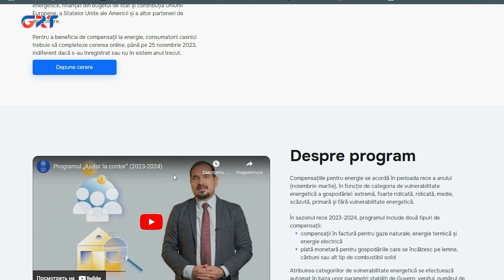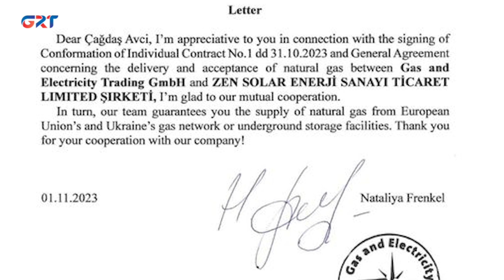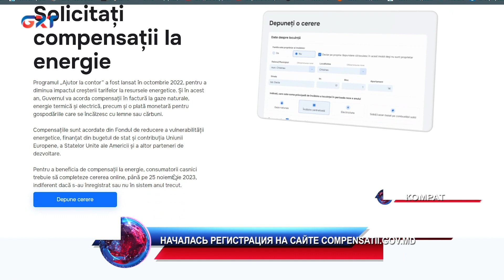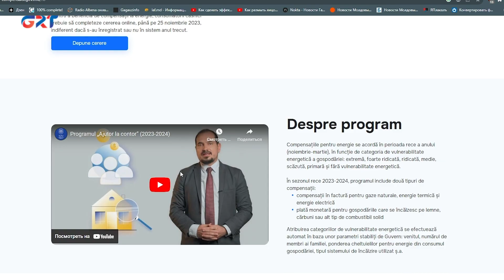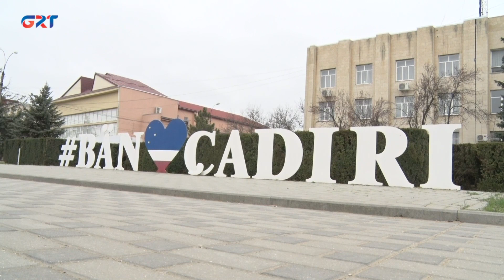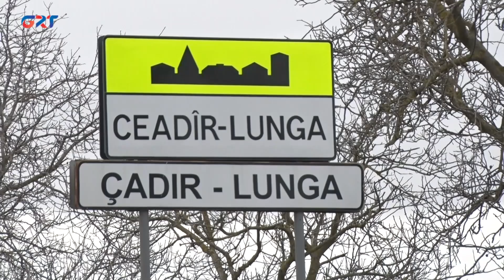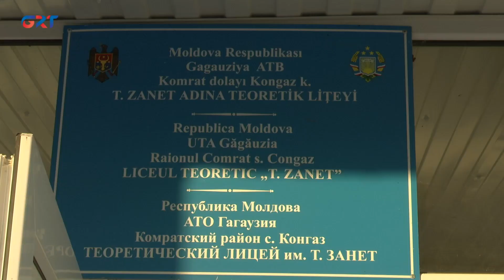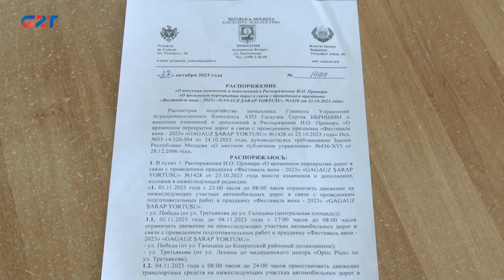Новости | 01 11 23